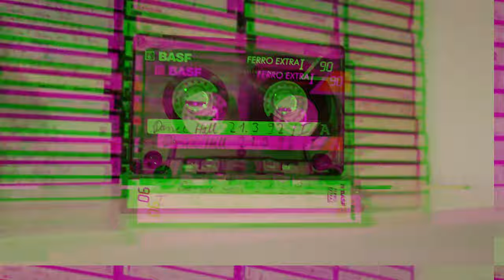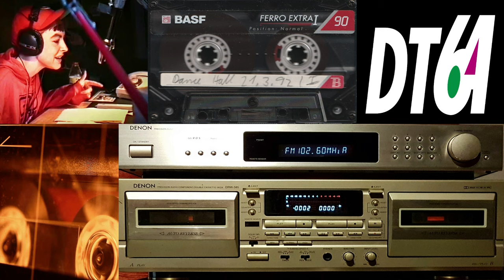1992-03-21 DJ Rene - DT64 Dancehall mit Marusha Tape Side A-B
DJ Rene - DT64 Dancehall mit Marusha Tape Side A-B 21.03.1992